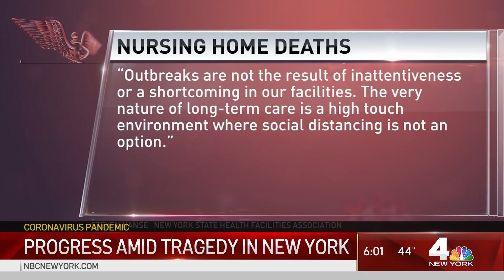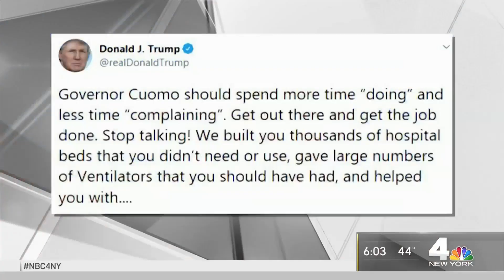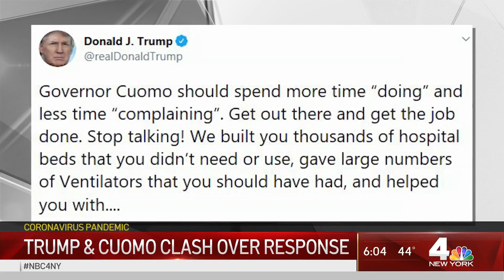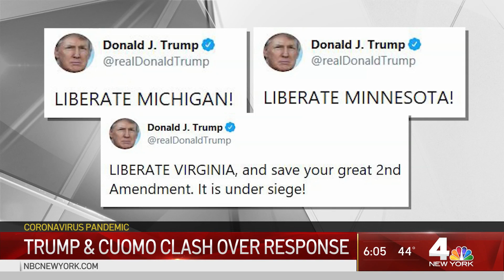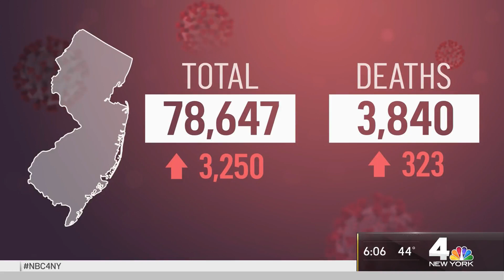Everything That Happened Today In The Fight Against Coronavirus | NBC New York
Get caught up with everything that happened today in the fight against Coronavirus.